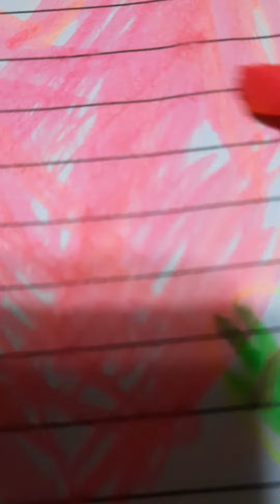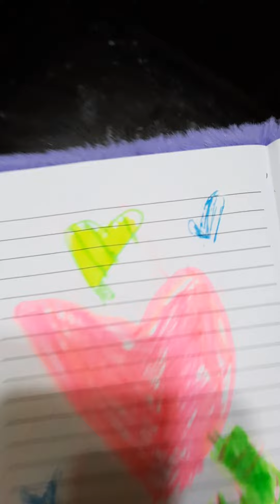February 25, 2022